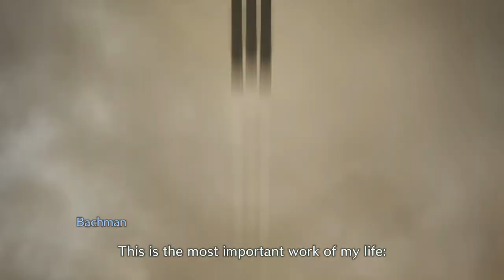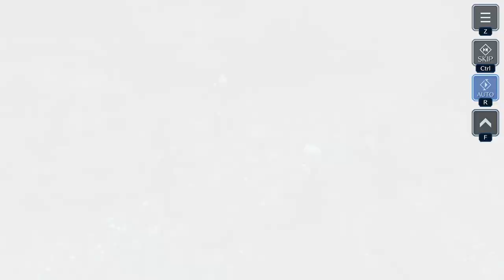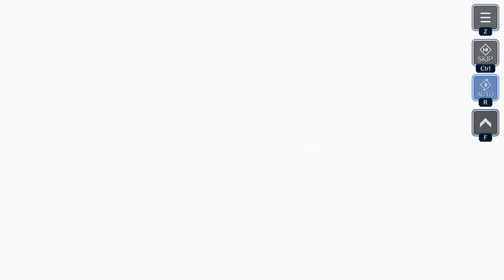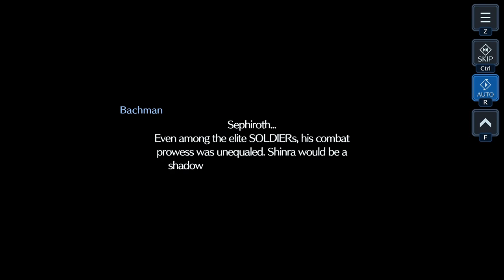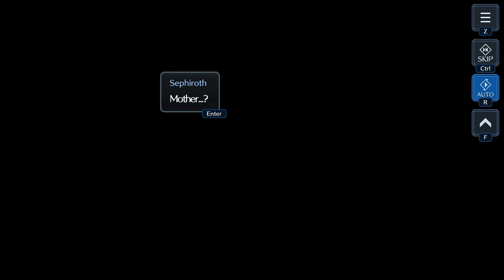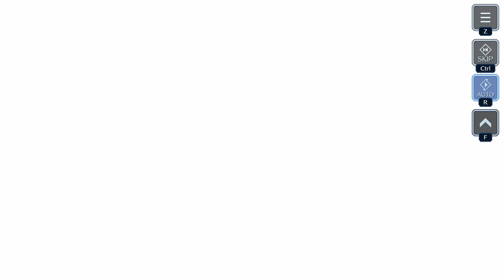Chapter 1 Wutai's Secret Final Fantasy 7 Ever Crisis The First Soldier Episode II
Experience both classic and new stories within the FFVII universe presented in a retro-style look combined with modern, beautifully rendered graphics.